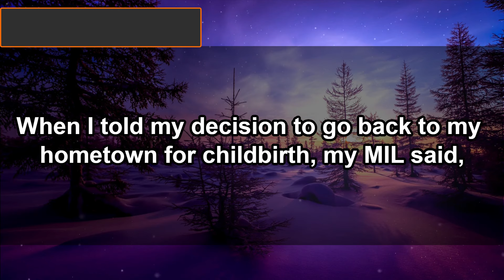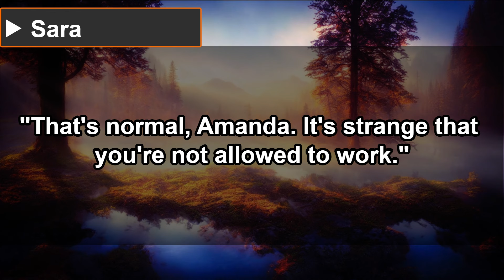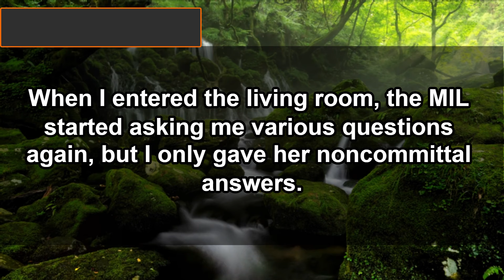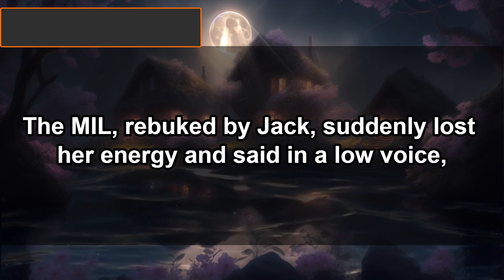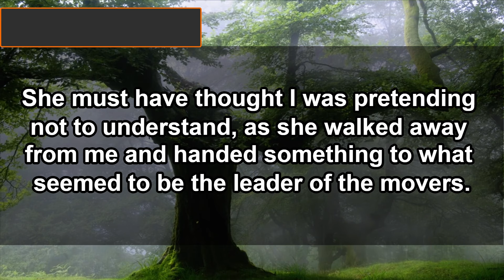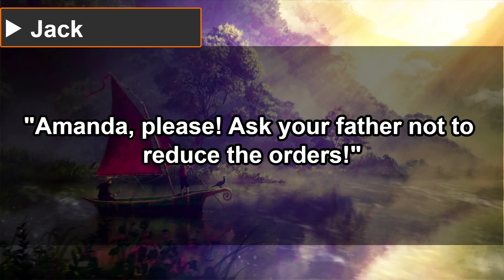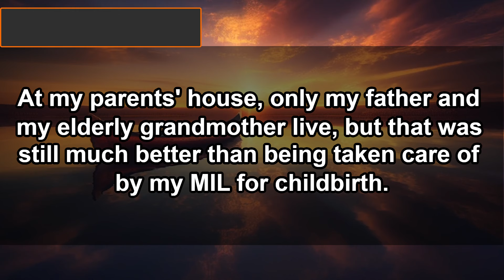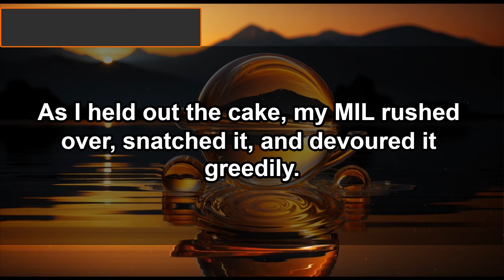MY MIL Unaware of My True Identity: "Go Back to Your Parents, I Don't Want to See Your Face!"